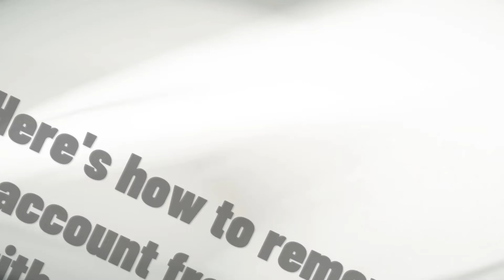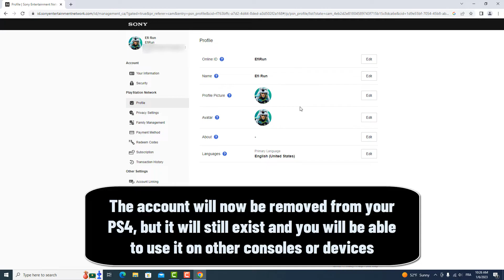How to remove account from PS4 without deleting it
In this tutorial we will discover a technique to learn how to delete users on PS4

How to delete PlayStation account from PS4
Are you looking to remove an account from your PS4 without deleting it? In this video, we'll show you how to do just that. Whether you want to Switch to a different account or simply want to free up space on your console, this tutorial has you covered. We'll walk you through the process of disconnecting an account from your PS4 without deleting any of your data or progress. Watch now and see how easy it is to remove an account from your PS4 without losing anything. So you want to know how to remove user from PS4 without deleting account ?

It is not very complicated to know how to do, through the steps of this video I will explain in detail how to remove account from PS4

How to remove a PS4 account without deleting it
Removing an account from your PS4 without deleting it is a useful option if you want to Switch to a different account or free up space on your console. To remove an account from your PS4 without deleting it, log in to the account and navigate to the ""Settings"" menu. From there, select ""User"" and then ""Log Out of PS4."" This will log the account out of the console and allow you to Switch to a different account or create a new one. The removed account will still be saved on the console and can be accessed again by logging in with the correct login credentials. If you no longer need the account, you can delete it by selecting ""Delete User"" instead of ""Log Out of PS4."" This will permanently delete the account and all associated data from the console.

How to remove PS4 account
These steps will demonstrate how to remove an account from PS4 step by step
1- Slide the left analog stick up
2- Click on 'Settings'
3- Click on 'Login Settings'
4- Go to 'User Management'
5- Click on 'Delete User'
6- Choose the account you want to remove
7- Click on 'Delete'
8- The account will now be removed from your PS4, but it will still exist and you will be able to use it on other consoles or devices
Here's how to delete PS4 account without losing data

I hope this video was worth Watching and you are learned how to delete PlayStation account

Please let me know if you have any questions, comments, or suggestions about this Tuto 'how to delete Play station account'

Now take time to share this Tuto with a friend or family member to teach them how to remove an account from PlayStation 4

Tuto : how to remove account from PS4 without deleting it

Catégorie : how to remove account from PS4 without deleting it

Voir aussi :
How to delete Play station account